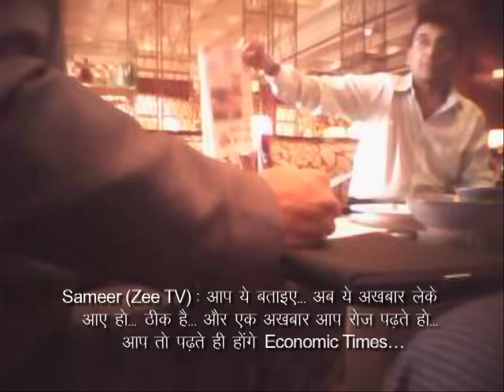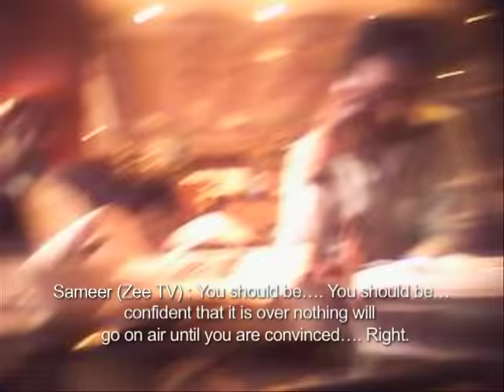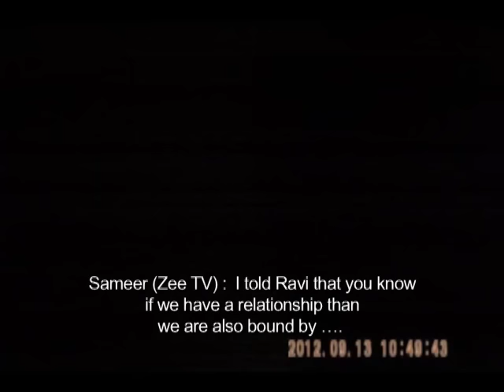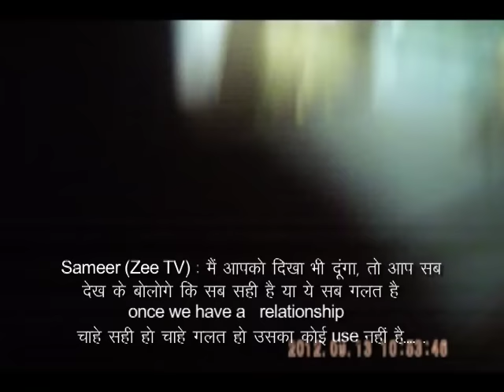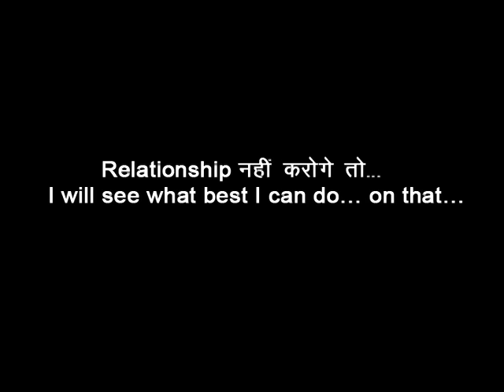ZEE-Jindal Sting Operation: Naveen Jindal unveils ZEE News blackmailing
In a new twist to its case against ZEE News, Jindal Steel and Power Ltd (JSPL) today showed tapes purportedly recorded on a CD in a sting operation alleging that the channel tried to blackmail the company and extort Rs 100 crore for not airing stories against it on coal block allocation.
Amidst dramatic scenes when a family of an RTI activist from Raigarh in Chhattisgarh shouted slogans against him, JSPL Chairman and Congress MP Naveen Jindal said the Zee executives demanded Rs 20 crore for four years.
They later raised the demand to Rs 100 crore for not broadcasting stories against the company in relation to the allocation of coal blocks, he claimed.
JSPL is one of the companies named in the CAG report as one of the beneficiaries of the coal block allocation without auction.
The channel hit back at Jindal by carrying the views of Zee News head Sudhir Chaudhary and Zee Business head Samir Ahluwalia who claimed that JSPL was afraid of the "expose" done by it of its involvement in the coal block scam.
The two ZEE executives were named by Jindal as demanding money and meeting Jindal Steel officials.
To Subscribe Indian Express, The Indian Express Newspaper, The Indian Express, Indian express news, indian express editorial Today's Indian Express newspaper offers a comprehensive package of news, including Indian Express editorial analysis and Indian Express analysis today. This well-respected publication covers a wide range of topics in its India Express editorial and Indian Express news sections. Stay informed with the Indian Express newspaper today.